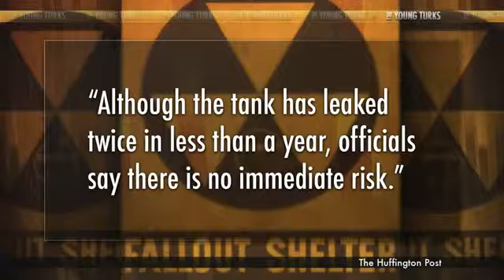Radioactive Leak Coming From US. Nuclear Power Plant (mirror)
Originally Published on May 11, 2013 TheYoungTurks